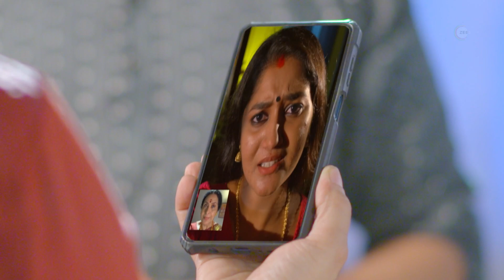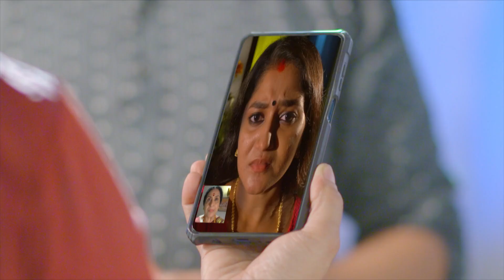Neeyum Njanum | Ep - 700 | Webisode | Sep 05 2022 | Zee Keralam